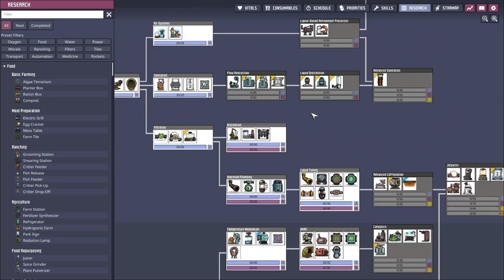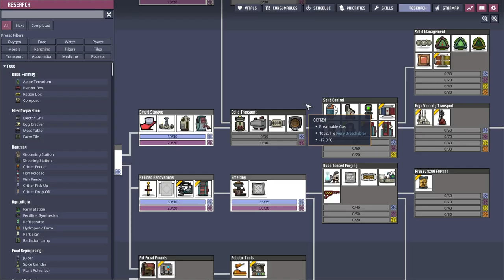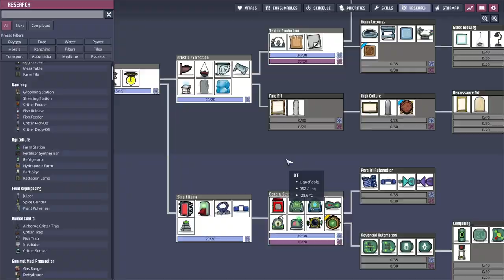How To (not) Do Electrolyzer Automation - Ep.9 Oxygen Not Included Let's Play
The Frosty Planet DLC is fresh and cold for our dupes! Let's see if we can survive.